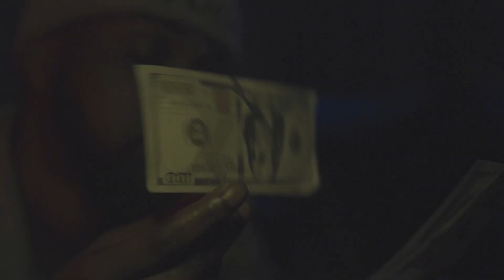W!$H Bari - Lit (Prod by Dlotto) Official Video